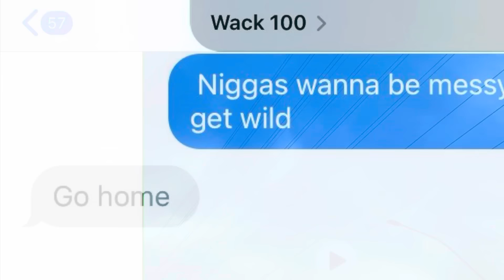KING YELLA RESPONDS 2 WACK100 & LOSE CANNON 4 CAPPIN LIKE CHASED ME & TRYIN TO PRESS SKINNYFROMTHE9